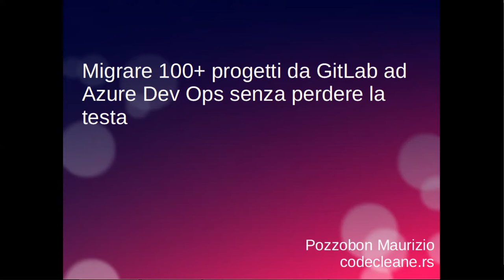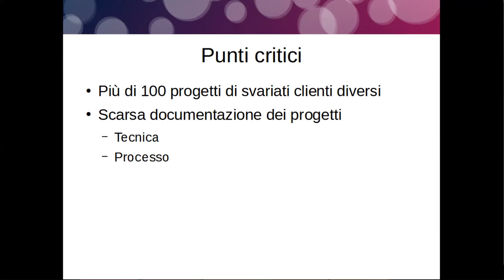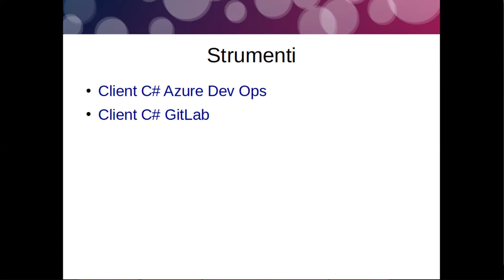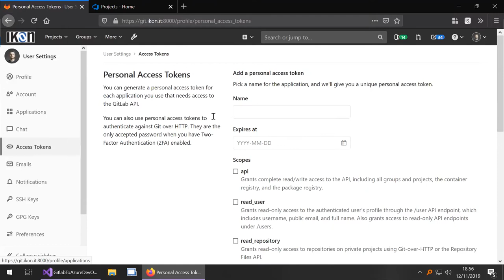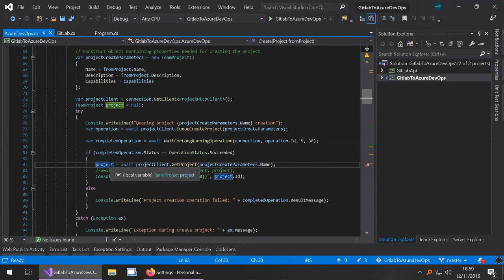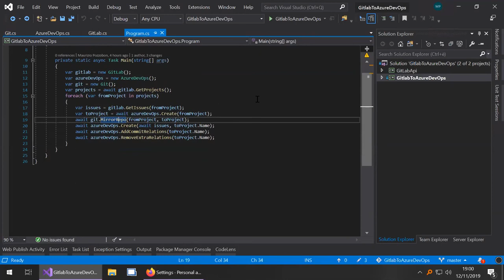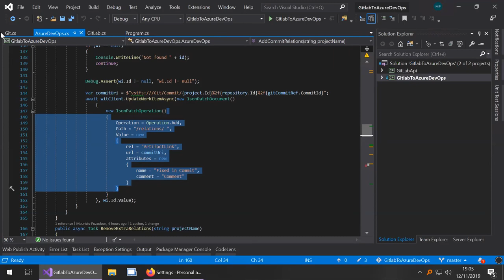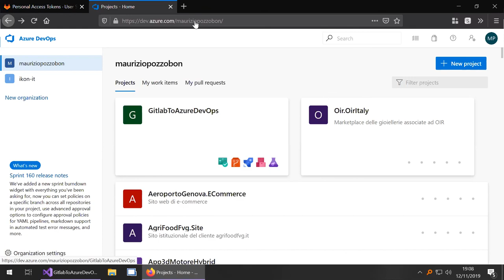Migrating 100+ projects from Gitlab to Azure Dev Ops without losing your mind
Maurizio Pozzobon ci presenta un metodo per migrare progetti da GitLab ad Azure DevOps mantenendo la storia  e i link tra i commit e gli item nella board del progetto